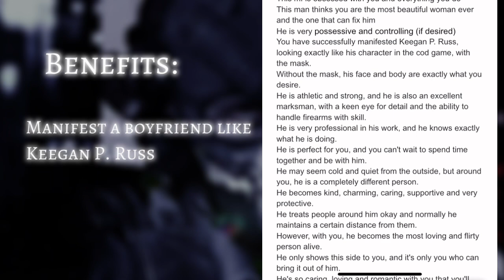"I don't like it when other men make you smile and laugh like that..I should be the one doing that”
.o♡₊˚ ପ⸝⸝・u・⸝⸝ଓ ˚｡

♡ personal tarot readings are $25
(you will get to ask 4-5 questions)

♡ personal sigils are only $10
( you will get only one sigil )

♡ personal subliminals are $20

     ༘♡ ·˚꒰ benefits here ꒱ ₊˚ˑ༄

✧･ﾟ: *✧･ﾟ: 　notes from twist 　 *:･ﾟ✧*:･ﾟ✧

♡ you dont need earphones to listen to subliminals all the time
♡ you can use overnight (be careful tho it can hurt your ears if you are listening to it with earphones)
♡ All of my recordings can be downloaded
♡ you can use my subliminals to be bundled
♡ subliminals still can work even if you dont know English
♡ believing in subliminals can help more to manifest your desires
♡ I manifest that people who use my subliminals will get their results right away

₍ ᐢ.ˬ.ᐢ₎˚୨୧
♡˗ˏ✎*ೃ˚ :about me :

                 ♡ name: Twist
                 ♡ gender: female
                 ♡ personality type: INFJ-T
                 ♡ zodiac sign: leo
                 ♡ from: Afghanistan/Turkman

              ♡ ✎ (❁ᴗ͈ˬᴗ͈) ༉‧ ♡*.✧ : I love being a yandere submaker I always liked the twisted side of dark romance I also like other things then dark romance with yandere stuff I like cartoons alot and games like batman, Resident Evil, Bayonetta, Transformers, barbie
my favorite colors are pink and red and blue I like animes like happy sugar life and naruto and demon slayer I don't watch anime a lot but those are the ones I like the most.. my favorite mobile game is call of duty mobile and duskwood, I also like reading dc comics that’s all for now bye!